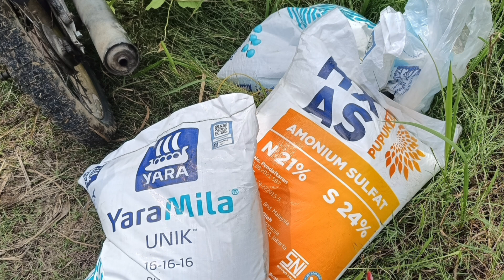PEMUPUKAN BAWANG MERAH MUSIM KEMARAU